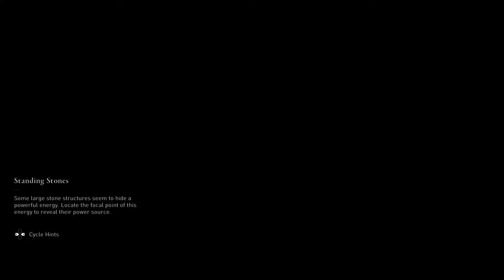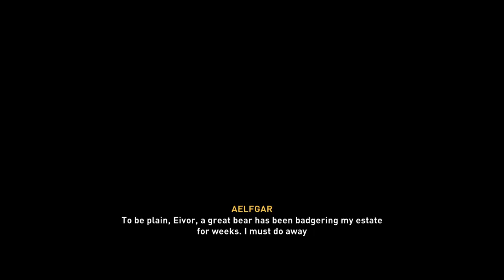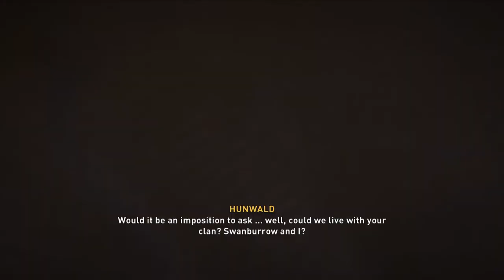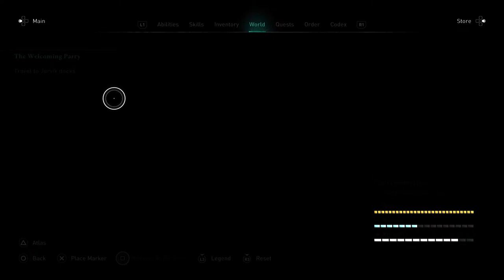Assassin's Creed Valhalla 1st Play through on my BRAND NEW PlayStation 5